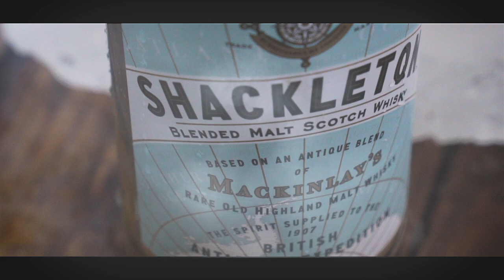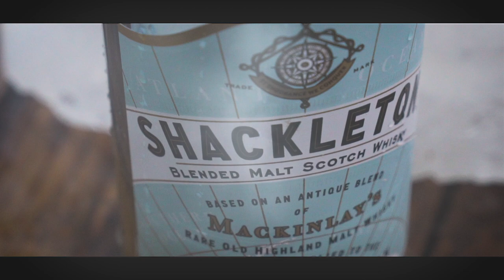On The Rocks never been so nice before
Shackleton Scotch Whiskey on the rocks